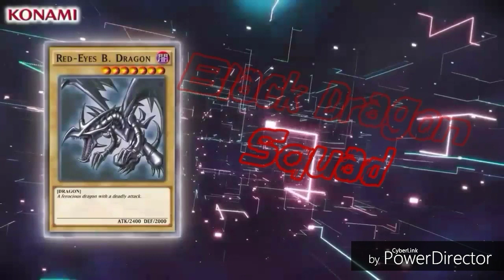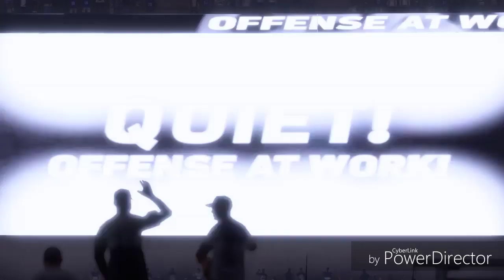NFL custom season 1 preseason week 2 bats vs Packers